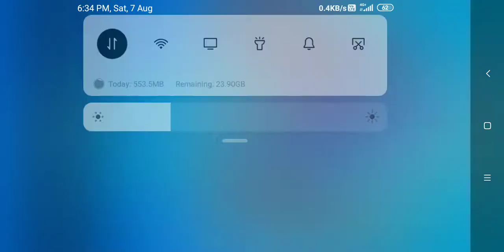Stumble Guys - Gameplay Walkthrough 1 First Win In Telugu |THE S.S BOY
THIS VIDEO 🎦: Minecraft But Shearing Gives Op Items | Minecraft In Telugu.

More videos to watch:MINECRAFT BUT JUMPING GIVES OP ITEMS TO LOOT |MINECRAFT GAMEPLAY |THE S.S BOY

I Survived 50 Days In HARDCORE | Minecraft Hardcore In Telugu | Episode

Bye Bye Guys See You In Next Video.